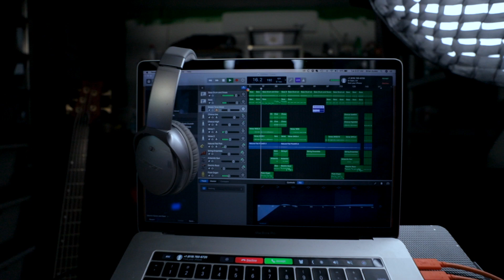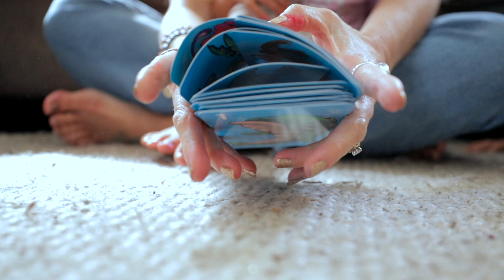Plenty of TP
I had plenty  of TP, but I gave it all away because we've got this nice bidet.  One booty spray and I'm on my way.  Now I'm stuck here with my loved ones every hour of everyday.  Played every game there is to play and now they're driving me insane.